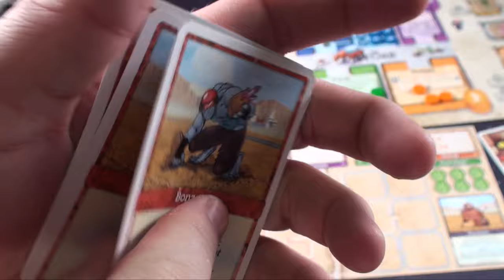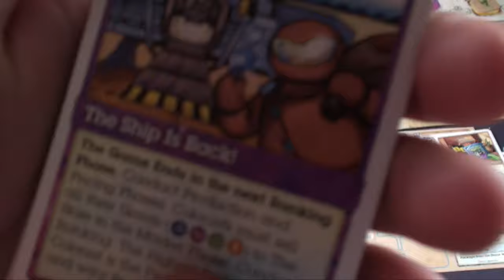Mule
Purge Reviews MULE